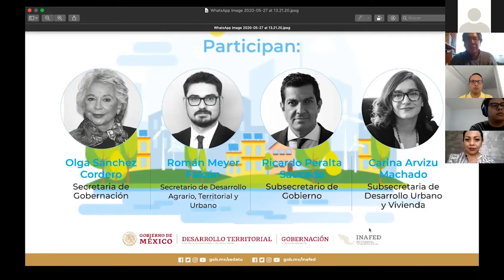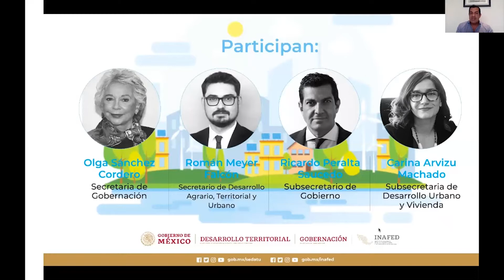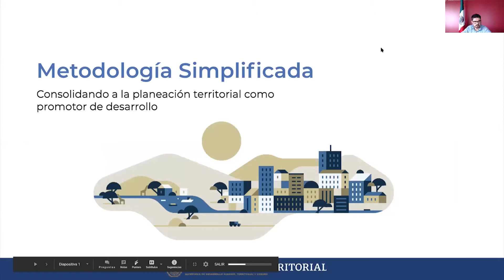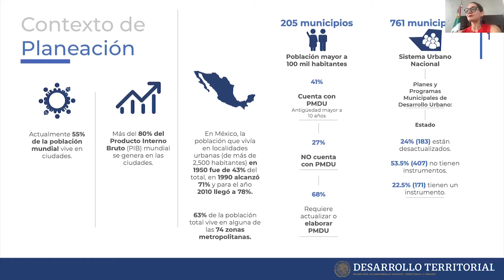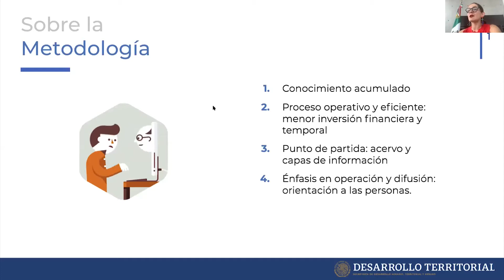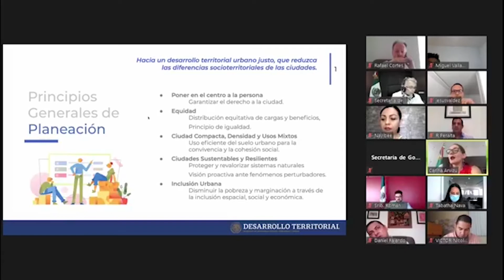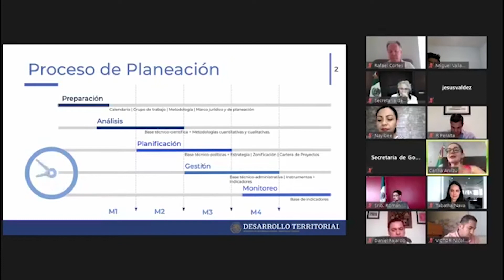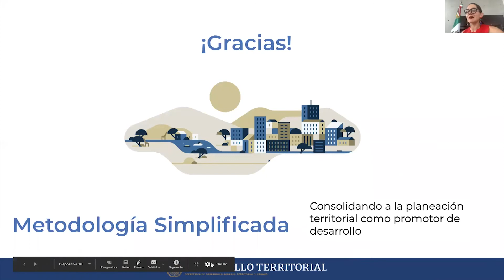Inauguración - Cocreando ciudades para todas las personas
El objetivo de este curso virtual es presentar a los municipios de México los Lineamientos simplificados para la elaboración de programas municipales de desarrollo urbano y dar a conocer el nuevo paradigma de planeación urbana que pone en el centro a las personas.

El evento fue presidido por la secretaria de Gobernación, Olga Sánchez Cordero y el Secretario de Desarrollo Agrario, Territorial y Urbano, Román Meyer Falcón, así como el subsecretario de Gobierno, Ricardo Peralta Saucedo y la Subsecretaria de Desarrollo Urbano y Vivienda, Carina Arvizu Machado.